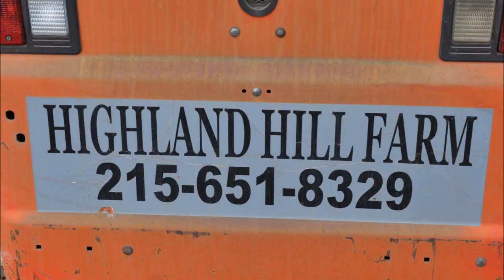Where you can buy The Forset Pansy Redbud Tree